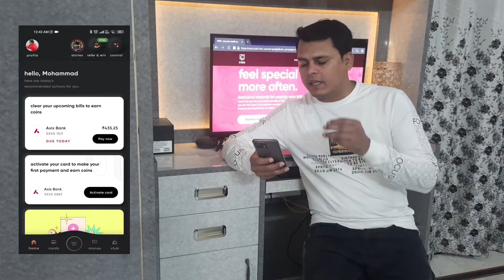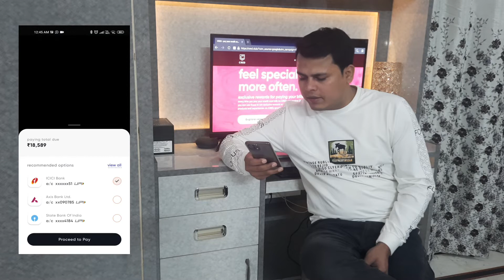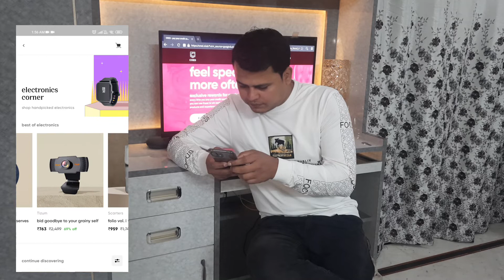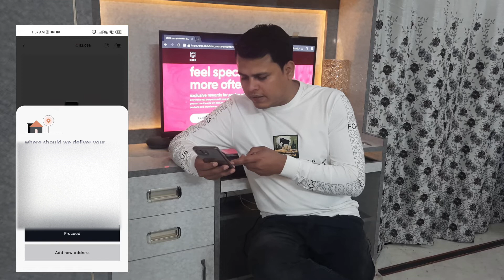How to get cashback Using CREDApp?CREDApp कैसे यूज़ करे?CreditCard बिल पेमेंट पर कैशबैक| PowerTechNeo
Hey

Doston aaj ke video me hum baat kar rahe hain ek aise Indian app ke baare me jo aapke financial life me bahot help karega. To aap ye video ant tak dekhiye aur video ko like aur share karna na bhoole.